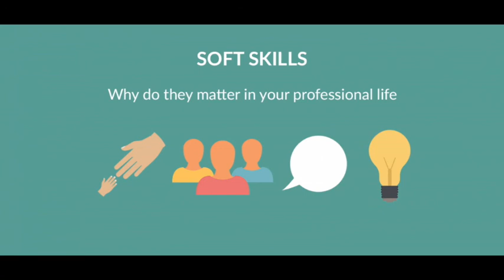12. Soft Skills for Team Building | Shortnotes are given